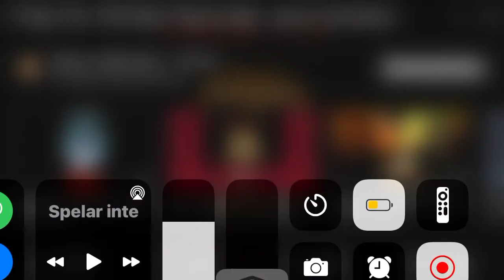Friday the 13th Theme Song cos its Friday the 13th LOL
Today its Friday the 13th sooo here is Friday the 13th Theme Song LOL.